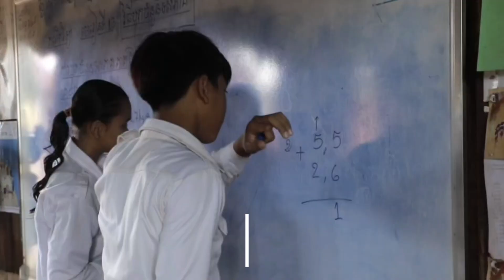Happy International Day of the World’s Indigenous Peoples!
Across SoutheastAsia, indigenous people remain excluded from education due to barriers such as remote and rural locations, language differences, cultural differences, poverty, and much more.
Education Above All'
In Cambodia, we are working with indigenous communities, schools, and educators to strengthen multilingual education as well as classrooms and school building that support and celebrate all children.
Education Above All’s Educate A Child program in partnership with Aide et Action and other local partners to build new additional school buildings for indigenous children to extend efforts of CCOOSC